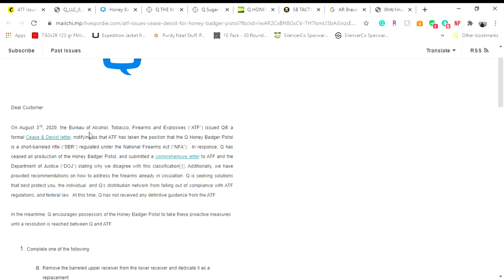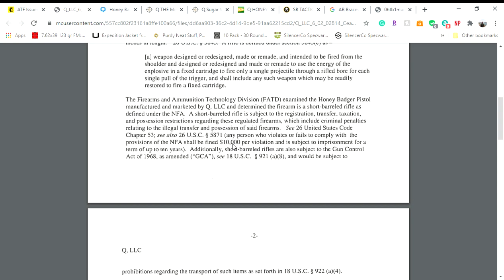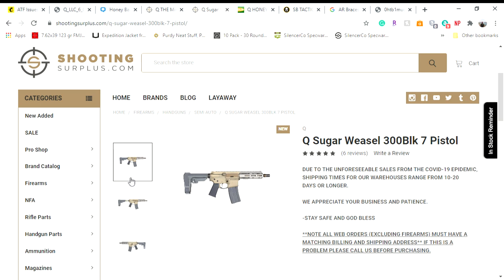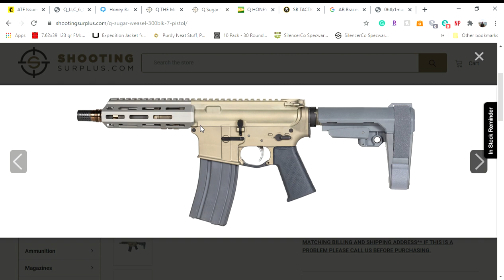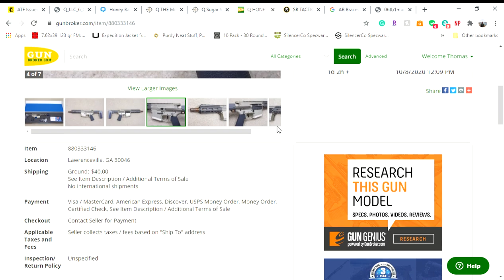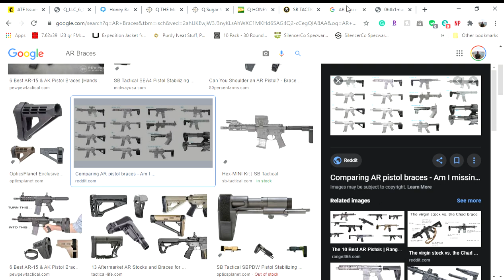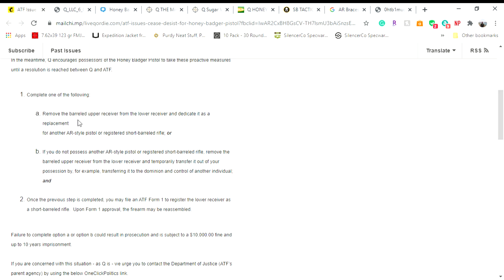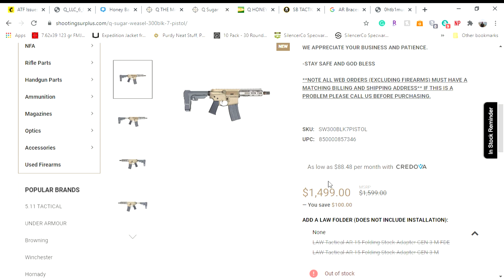Q Honey Badger Brace Now SBR, But its worse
3 to 6  Months I feel pistol braces are done. I hope I am wrong. Please comply with all laws. Prison sucks vote accordingly. Stay safe.